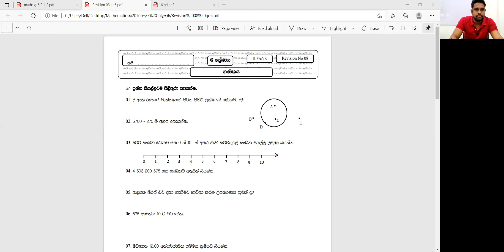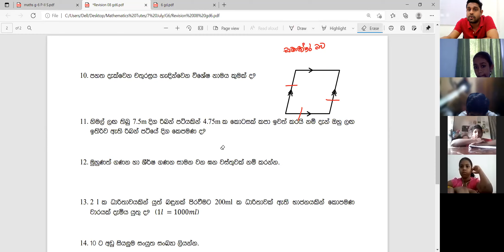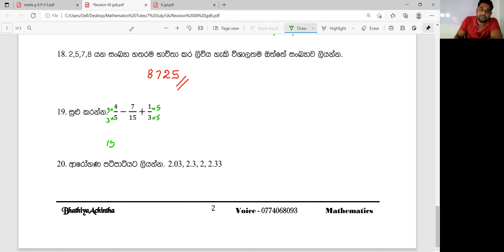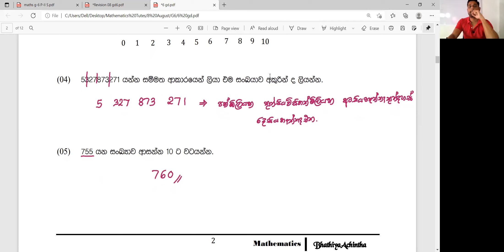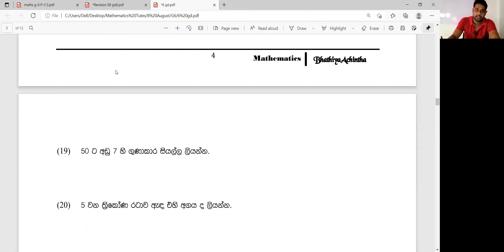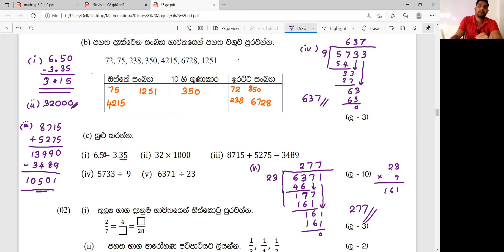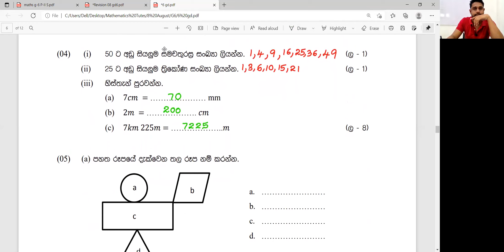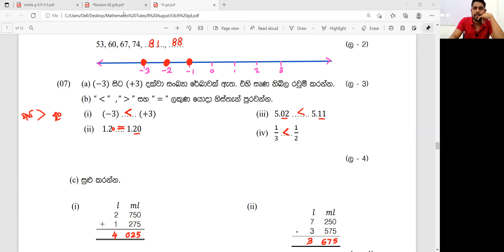Grade 6 | August 5th week class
August 5th week class